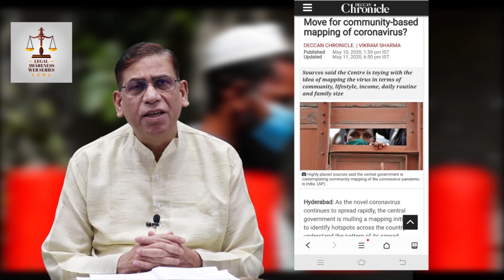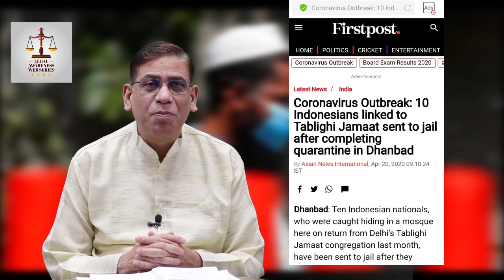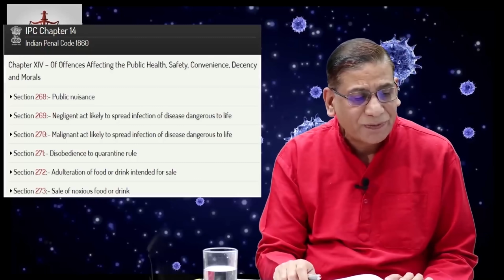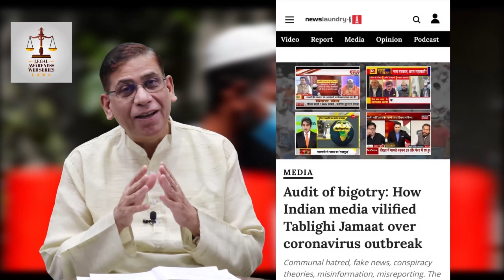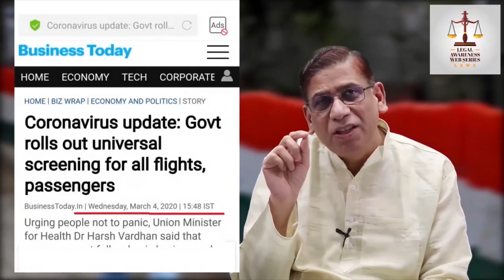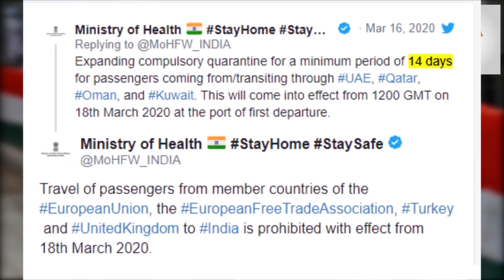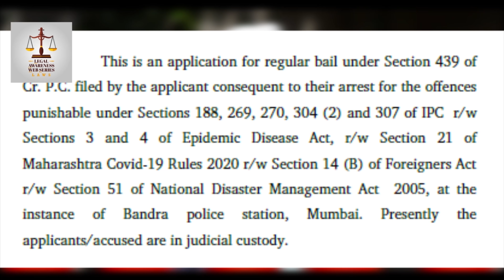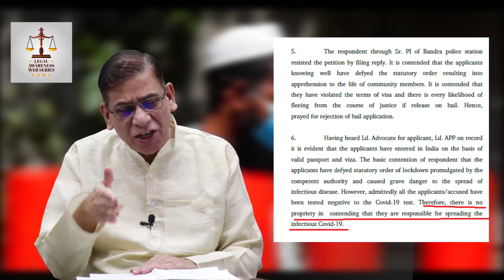Why Tabligi Jamat People got Bail & May Not Be Punished? : Faizan Mustafa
Mustafa,F.(2020) , "The Coronavirus Spread and the Criminal Liability of the Tablighi Jamaat " ,The Wire, 16_Apirl_2020